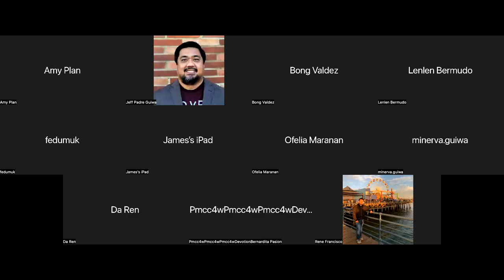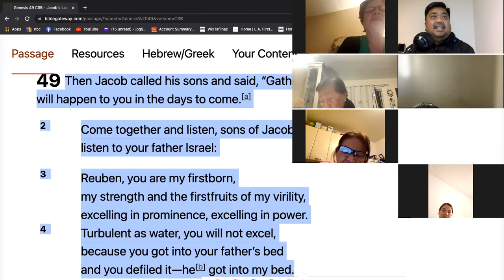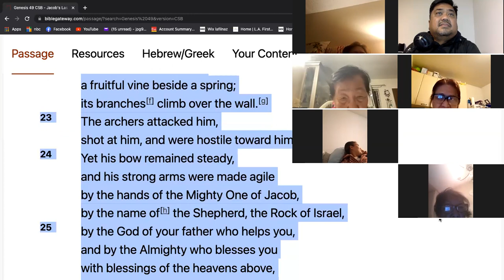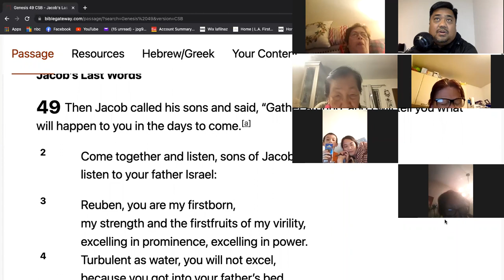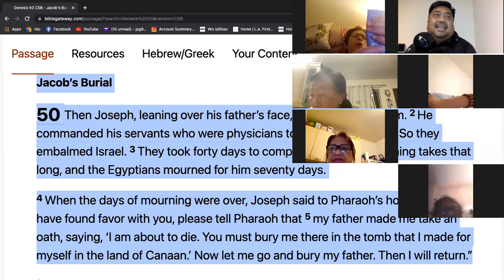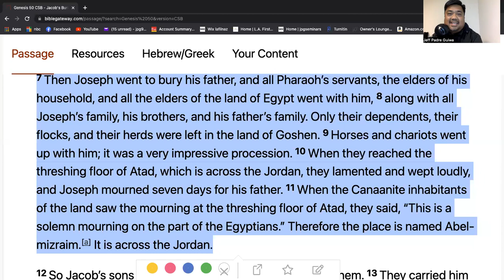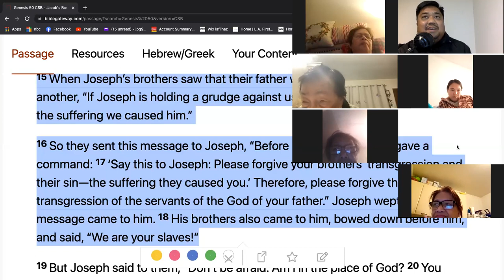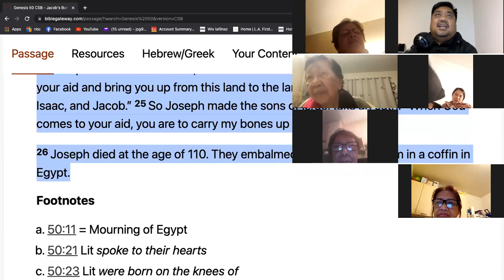5/20/22 FRIDAY LFEGROUP GENESIS 49-50 (Jeff Padre Guiwa)